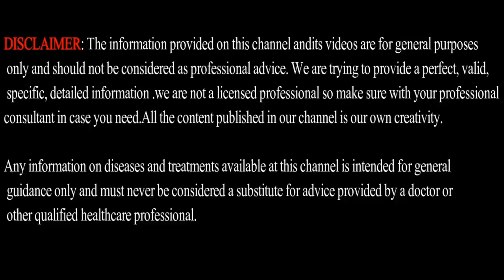3 WEIGHT Gain MISTAKES | Body Building Mistakes | Men's Fashion Tamil